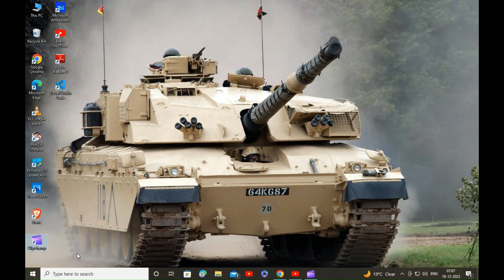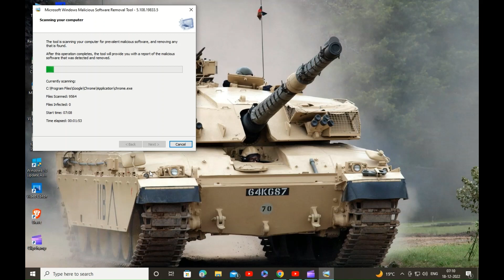Malicious Removal Tool in WINDOWS|| mrt.exe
Hello Guys!
So in this video I am going to show you the Free Virus Removal Tool in Windows...